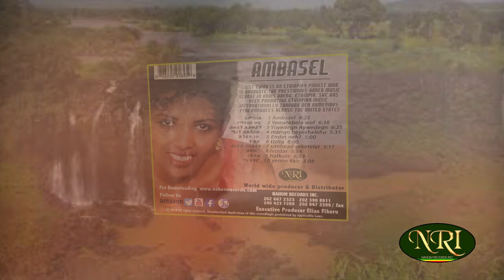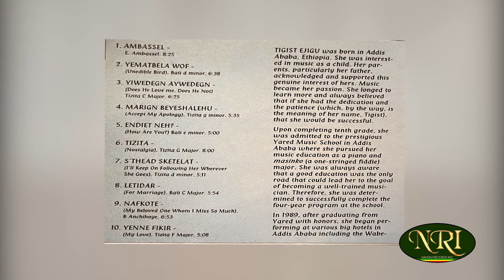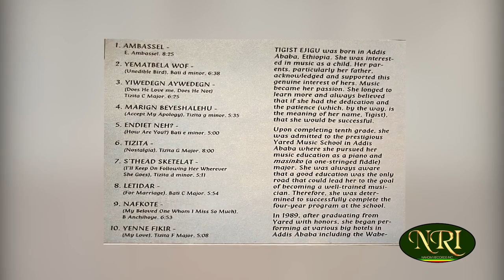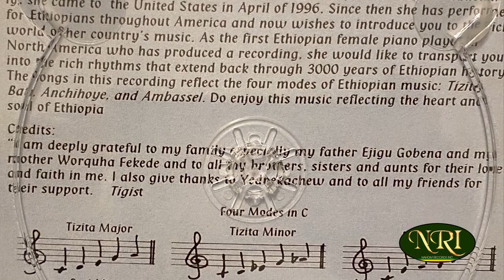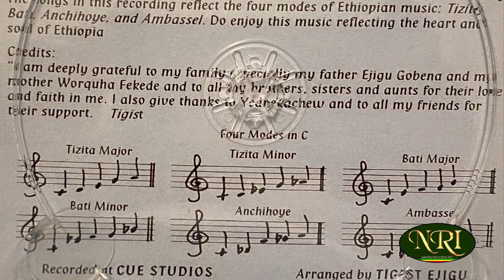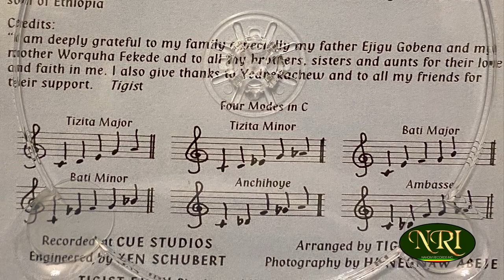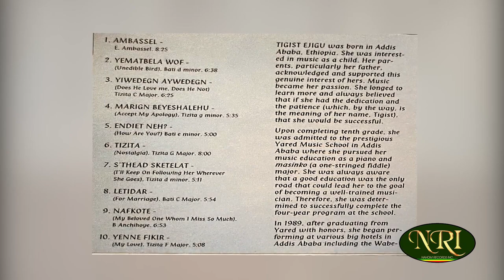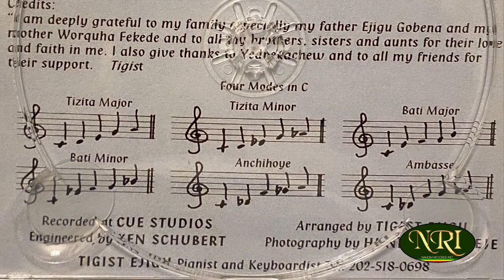Non Stop - Piano Music 24/7: Focus, Study Music, Meditation, Relaxing Music, By Tigest Ejigu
Ethiopian Music: Meditation Music: Relaxing Music: Study Music:
New Ethiopian Piano Instrumental Music By Tigest Ejigu:
Ambasel Music: Relaxing Piano Music: Stress Relief Music Classical Music: Soothing Piano Music: Don't Miss It!